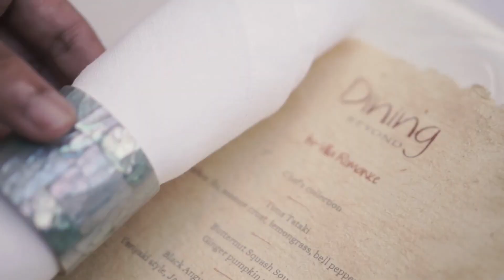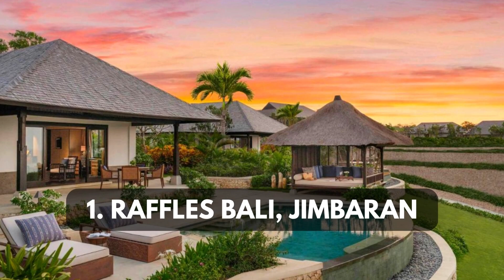10 Best Luxury Hotels in Bali | Travel Video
Bali is a breathtaking paradise nestled in the heart of Indonesia. With its stunning beaches, vibrant culture, and breathtaking landscapes, Bali has become one of the most popular tourist destinations in the world. From the tranquil rice paddies to the bustling streets of Ubud, Bali offers a unique and unforgettable experience for travelers seeking adventure, relaxation, and a taste of paradise. In today’s video, we’re going to talk about the top 10 luxury hotels in Bali.

Travel Tips:
One of the most trusted travel booking websites (can be used to book airline tickets, hotel reservations, car rentals, cruise ships, and vacation packages)

I created this channel beacause I love traveling! This channel should be a place full of amazing places around the world and useful information for travelers. I always choose interesting places in one country/city/destination and me and my team bring you valuable information about these beautiful places!